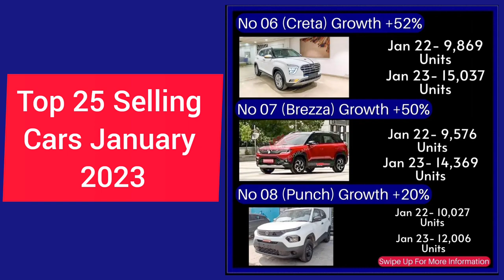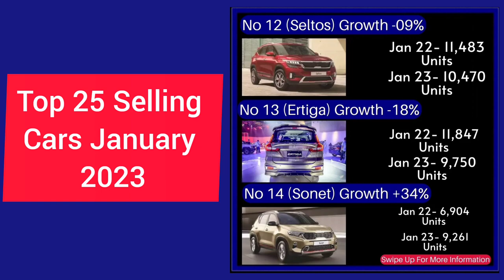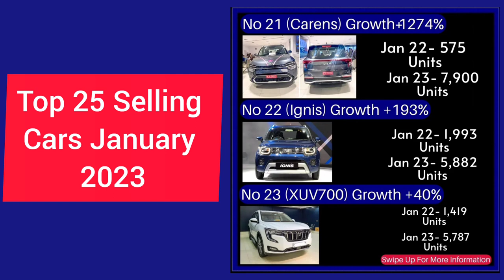Top 25 Selling Cars January 2023 In India/ Mahindra TATA Maruti Suzuki Hyundai Kia Best Selling Cars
Top 25 Selling Cars In India January 2023
January 2023

No. 01 Alto - 21,411 Units Growth (+73%)
No. 02 WagonR - 20,466 Units Growth ( +1%)
No. 03 Swift - 16,440 Units Growth (-14%)
No. 04 Baleno - 16,357 Units Growth (+141%)
No. 05 Nexon - 15,567 Units Growth (+13%)
No. 06 Creta - 15,037 Units Growth (+52%)
No.07 Brezza - 14,369 Units Growth (+50%)
No. 08 Punch - 12,006 Units Growth (+20%)
No. 09 Eeco - 11,709 Units Growth (+11%)
No. 10 Dzire - 11,317 Units Growth (-24%)
No. 11 Venue - 10,738 Units Growth (-06%)
No. 12 Seltos - 10,470 Units Growth (-09%)
No. 13 Ertiga - 9,750 Units Growth (-18%)
No. 14 Sonet - 9,261 Units Growth (+34%)
No. 15 Tiago - 9,032 Units Growth (+74%)
No. 16 GrandI10 - 8,760 Units Growth (+28%)
No. 17 Scorpio (N+Classic) - 8,715 Units Growth (+188%)
No. 18 Grand Vitara 8,662 Units
No. 19 Bolero - 8,574 Units Growth (+145%)
No. 20 Elite i20 - 8,185 Units Growth (+26%)
No. 21 Carens - 7,900 Units Growth (1274%)
No. 22 Ignis - 5,882 Units Growth (193%)
No. 23 xuv700 - 5,787 Units Growth (40%)
No. 24 Altroz - 5,675 Units Growth (25%)
No. 25 Amaze - 5,580 Units Growth (3%)